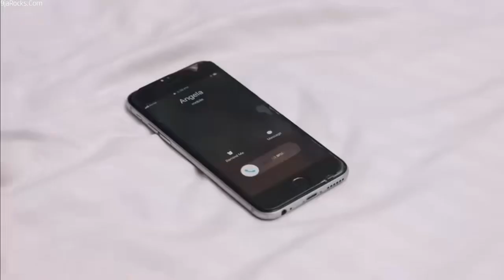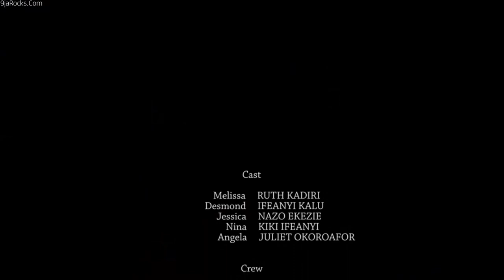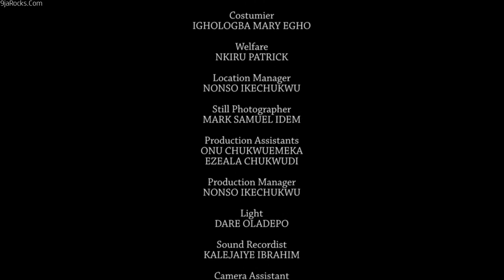Pained (New Trending Blockbuster Movie) 2022 Latest Nigerian Movie